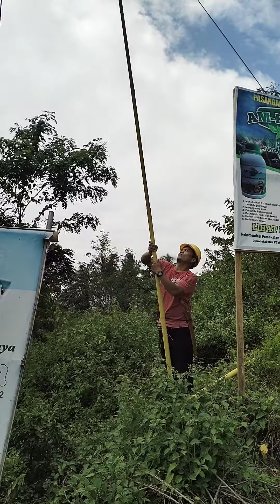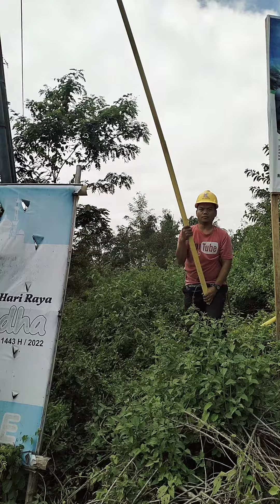MELEPAS FCO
Salah satu peralatan proteksi yang digunakan adalah Fuse Cut Out (FCO). Fuse Cut Out adalah suatu alat pengaman untuk melindungi jaringan terhadap arus lebih yang mengalir melebihi dari batas maksimum, yang disebabkan karena hubung singkat atau beban lebih.